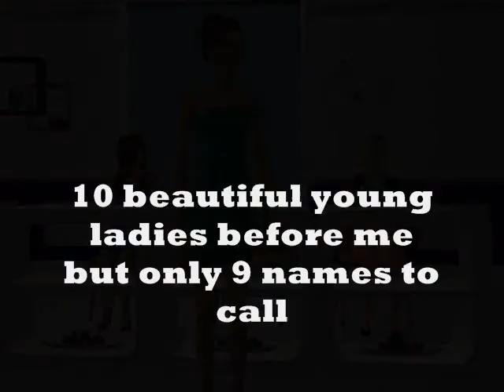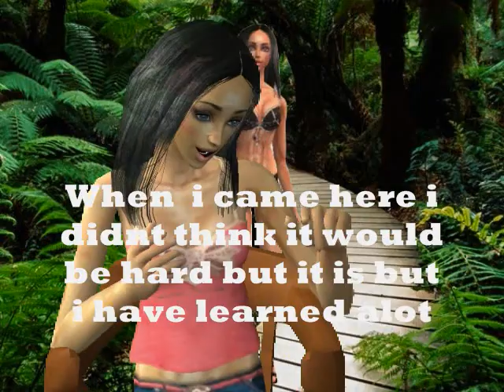ANTM Cycle 4 Ep 3